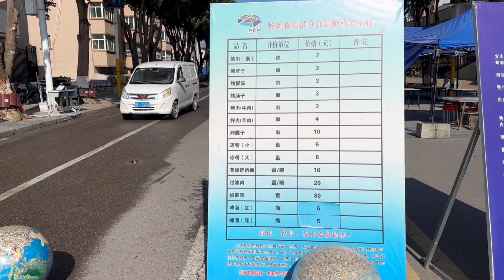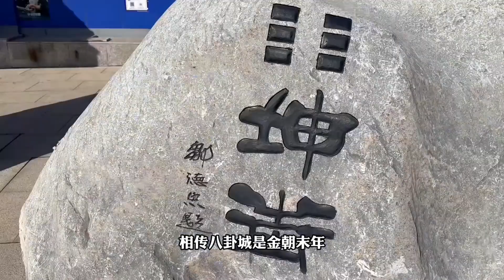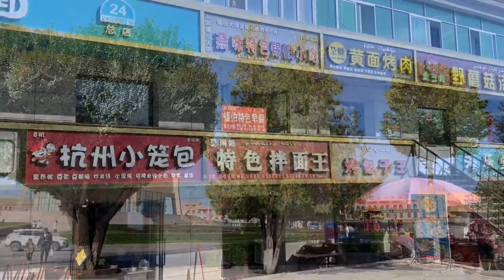20头牛拉出来的新疆特克斯，没有一个红绿灯，是全国唯一的八卦城【旅途琪遇记】